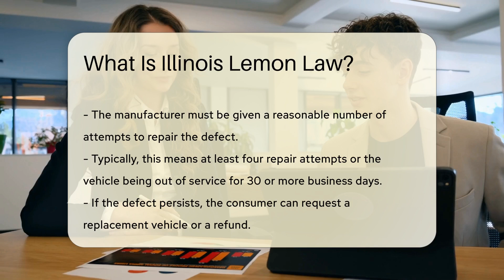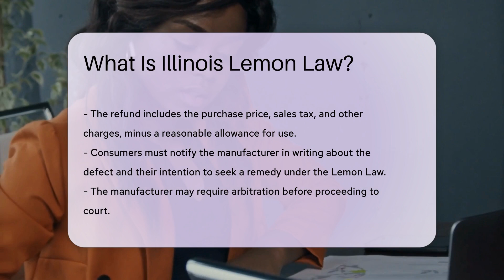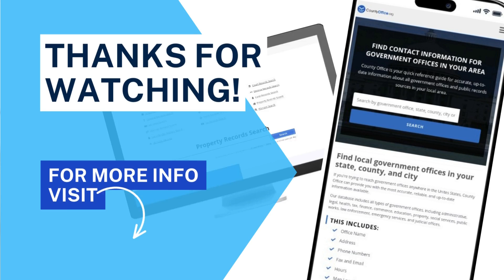What Is Illinois Lemon Law? - CountyOffice.org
What Is Illinois Lemon Law? Are you familiar with Illinois Lemon Law and how it can protect consumers who purchase new vehicles? In this enlightening video, we delve into the intricacies of Illinois Lemon Law, outlining the key provisions and steps consumers should take if they encounter significant defects in their new vehicles. From defining what qualifies as a defect to explaining the process of seeking a remedy under the Lemon Law, we cover it all.

If you find yourself facing issues with a new vehicle, knowing your rights under Illinois Lemon Law is crucial. Learn when you can request a replacement vehicle or a refund, and understand the importance of keeping detailed records throughout the process. Discover how arbitration may come into play before resorting to legal action and where to seek assistance if needed, such as the Illinois Attorney General's office.

Don't forget to check out the helpful resources below for additional support and information.